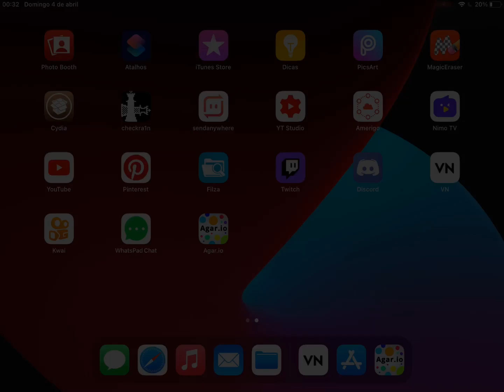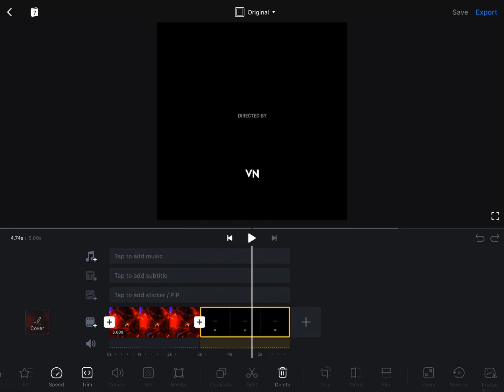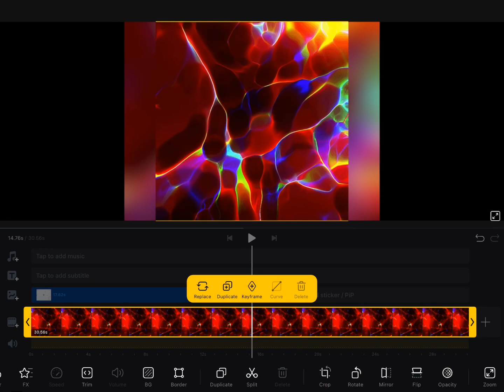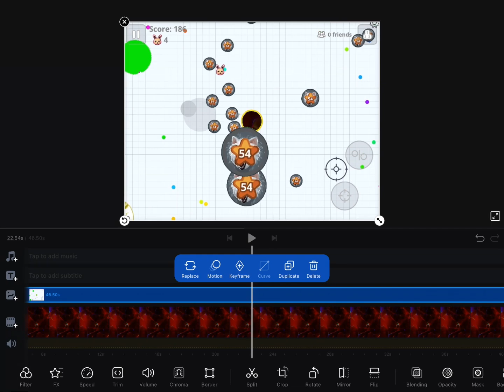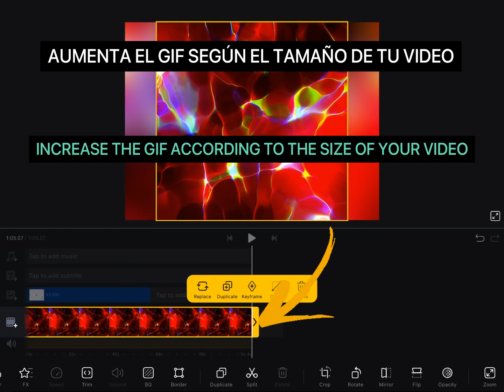TUTORIAL ANIMATED SKIN! *NO CLICK BAIT* (AGAR.IO) #82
(MY NICKS) EPIC
EP
EPICxxx
E| EC

(CREDITS)